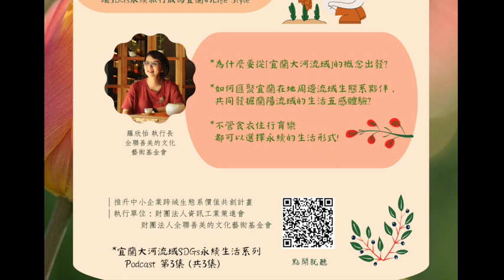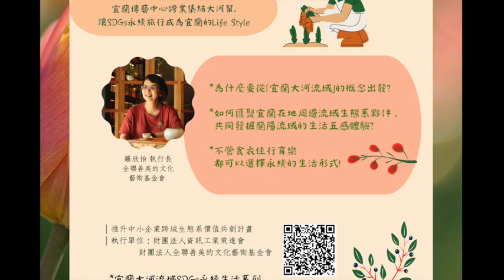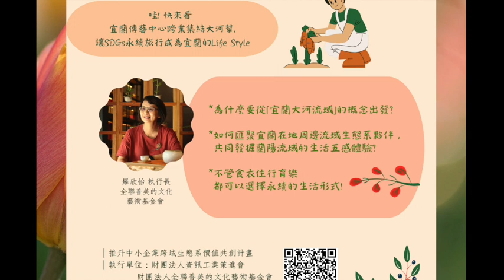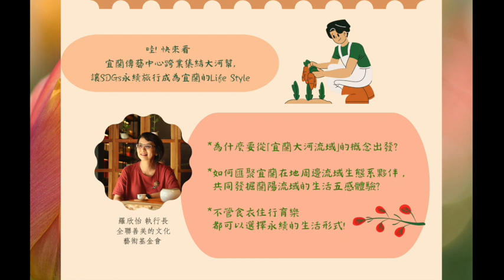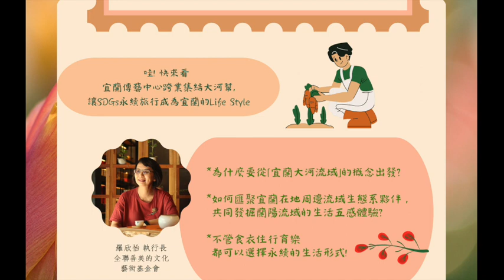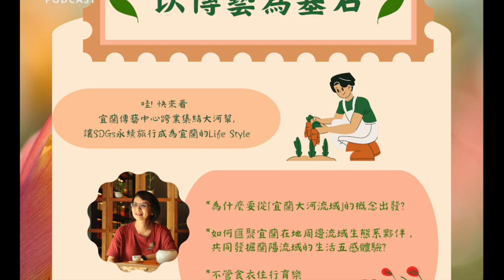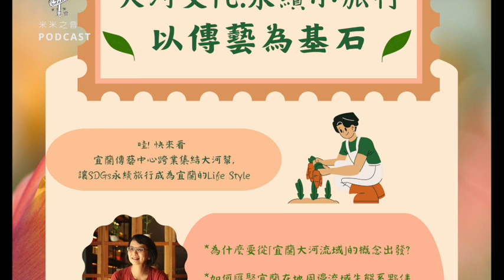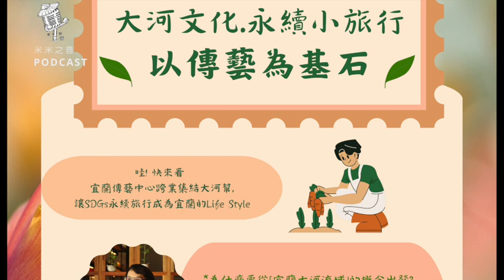【宜蘭大河流域SDGs永續生活系列-3】以傳藝為基石｜全聯善美的文化藝術基金會 羅欣怡執行長 & 黃怡芬總監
✦ 本集最實用：聽宜蘭傳藝如何跨業集結大河幫，讓SDGs永續旅行成為宜蘭的Life Style！
✦ 訪談來賓：
羅欣怡｜全聯善美的文化藝術基金會 執行長
黃怡芬｜全聯善美的文化藝術基金會 文教處總監
✦ 為什麼要從「宜蘭大河流域」的概念出發?
✦ 如何匯聚宜蘭在地周邊流域生態系夥伴，共同發掘蘭陽流域的生活五感體驗？
✦ 不管食衣住行育樂都可以選擇永續的生活形式！
◉ 大河生活 善美永續◉
宜蘭大河流域SDGs永續生活展
展覽地點｜宜蘭傳藝園區 臨水６號
✦大河流域生態系夥伴產品連結
／本系列節目合作夥伴
宜蘭傳藝園區
全聯善美的文化藝術基金會
海波浪 seabelongings